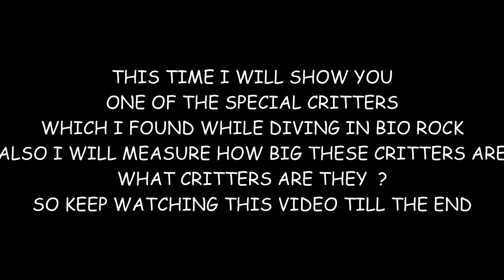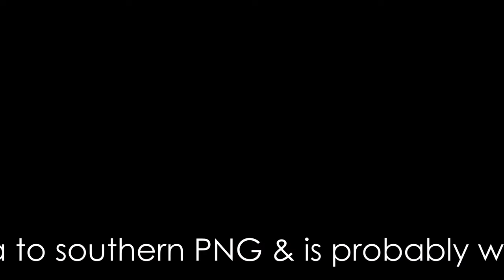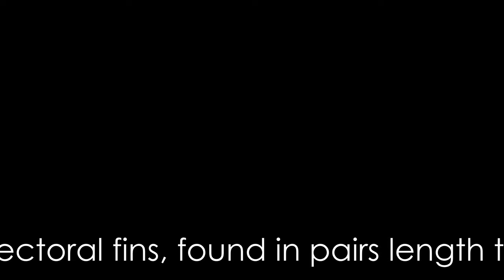BALICRITTERS# Measuring Mini Mud Goby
Find Mini Mud Goby while diving in Bio Rock point at Pemuteran  village & measure how big  this goby is using coin